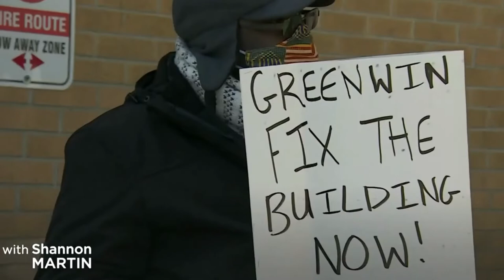CBC News: Chalkfarm ACORN members demand Greenwin fix the buildings!